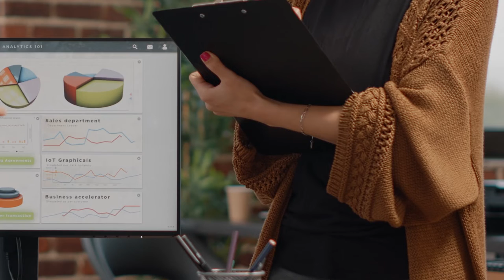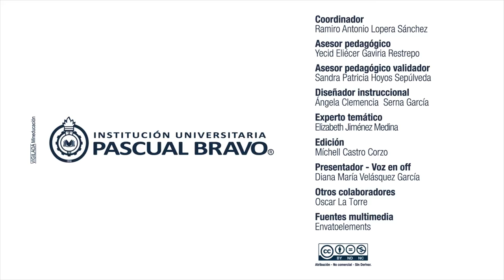Formulación y Evaluación de Proyectos Ud1 Conceptos formulación y evaluación de proyecto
Formulación y Evaluación de Proyectos
Unidad didáctica 1
Conceptos formulación y evaluación de proyecto dentro de una organización.

Bienvenido estimado estudiante, en esta unidad podrás construir las bases para formular y evaluar un proyecto